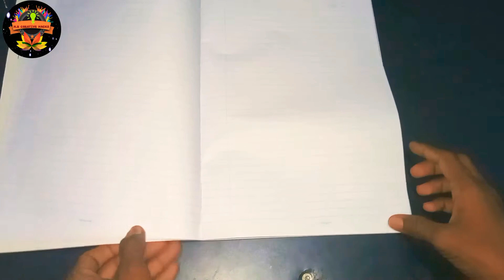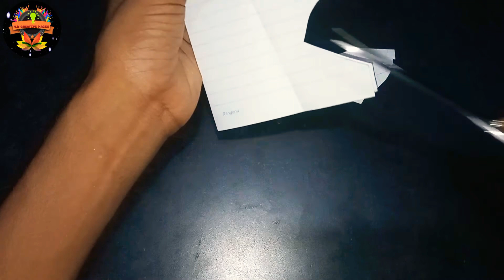like a peacock | how to make paper airplane| origami | BY:- M.R CREATIVE HACKS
REQUIRE THINGS
1. A4 PAER

how to make paper plane peacock
how to make origami paper plane boomerang
how to make a paper origami jet plane

1.

2.

( THANKS FOR NCS ! )